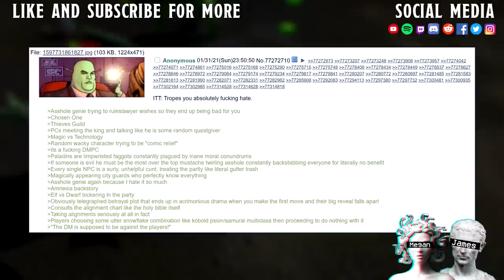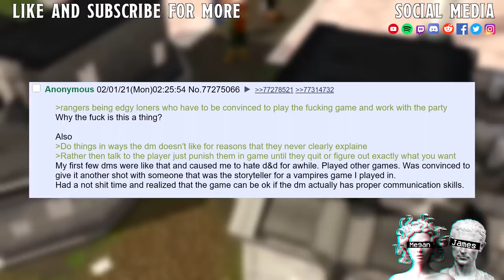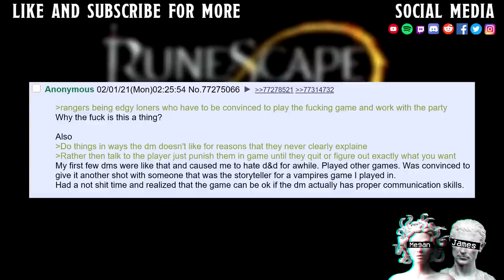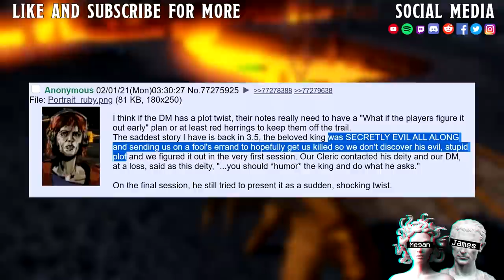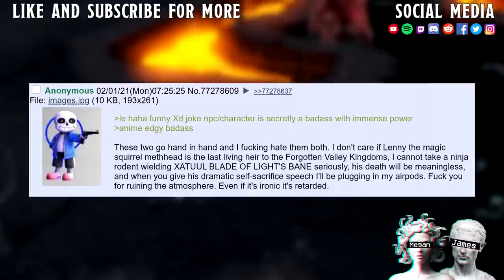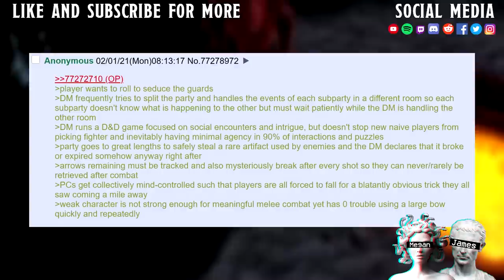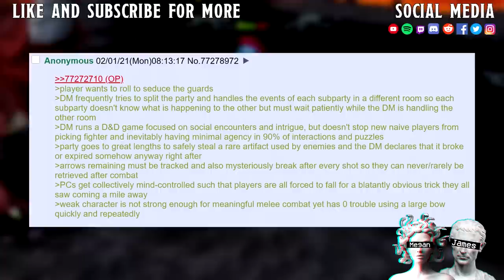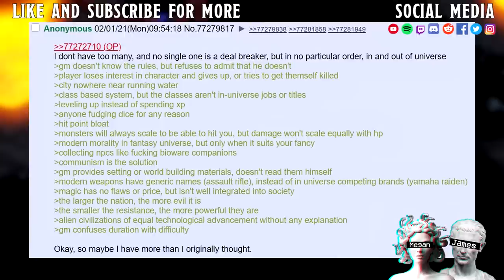Tropes YOU Absolutely Hate || Player V DM Mentality